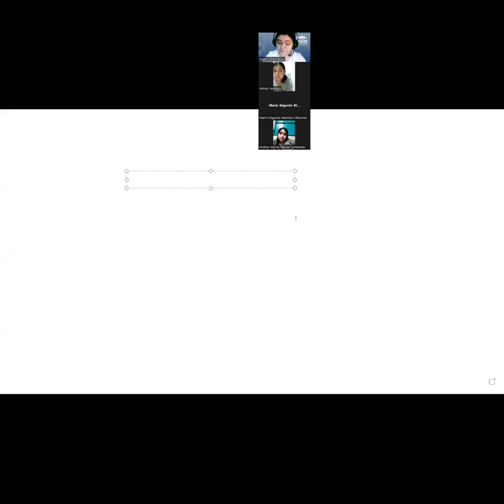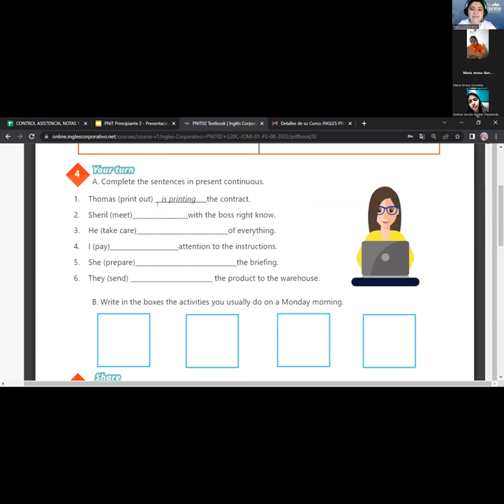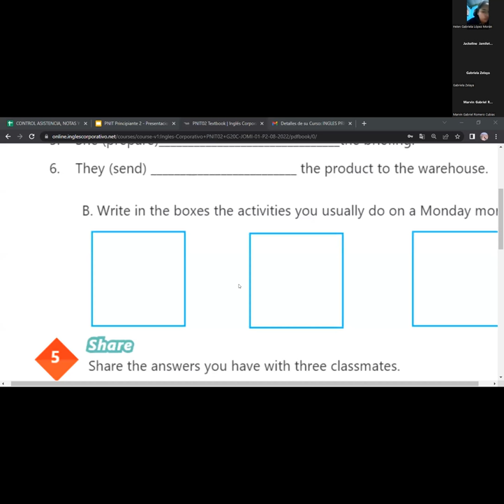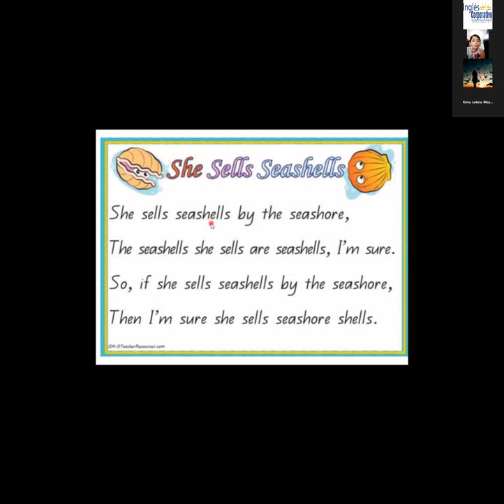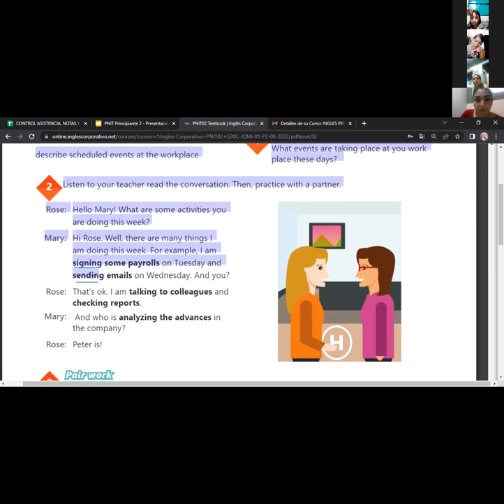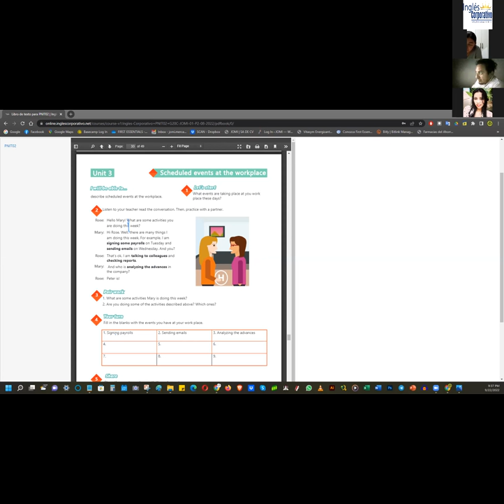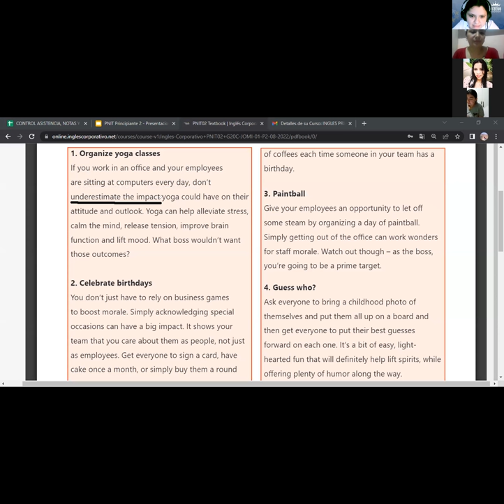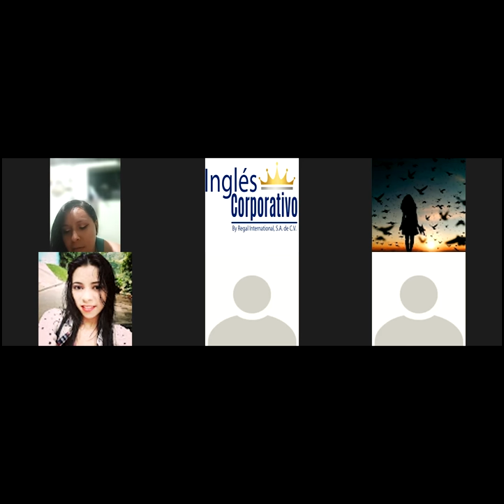Inglés Corporativo-22-09-22-Simple present vs present continuous.